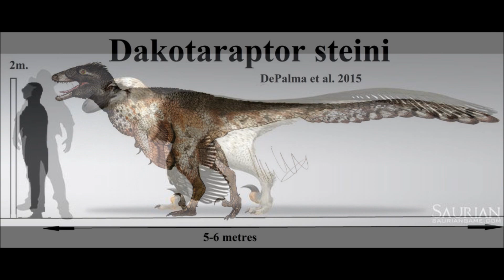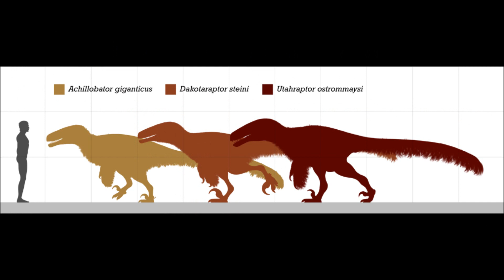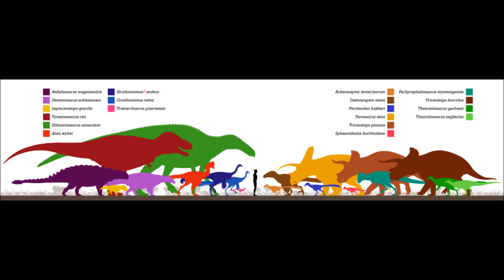Prehistoric Breakdown: Dakotaraptor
In the deepest and darkest parts of the forest lives one of the rarest dinosaurs. A creature so silent and deadly it has been called 'The Ghost of the Forest'.
Today we breakdown the large yet elusive Dakotaraptor.
00:00 Narration
05:20 Breakdown